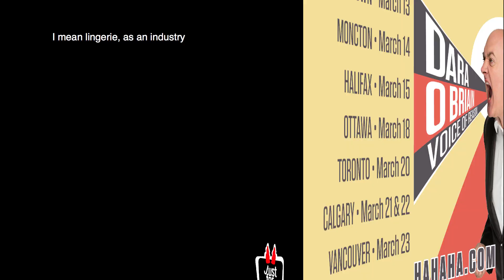See Dara Ó Briain live in Calgary!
Second show added! Just For Laughs presents Dara O'Briain: Voice of Reason. March 21 & 22 at the Bella Concert Hall. Get tickets now at tickets.mru.ca!